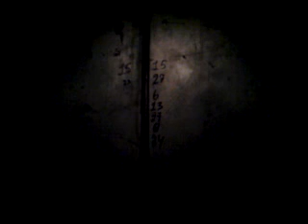Электрический лифт V=1 м-с, грузоподъемность 320 кг (79)